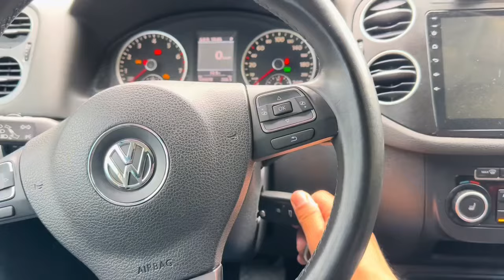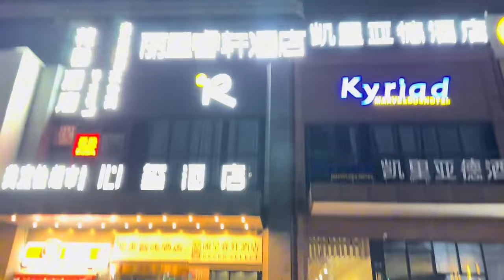湘仔 有福了 一个陌生的小姐姐想带我去见父母还要和我一起去旅行#旅行vlog